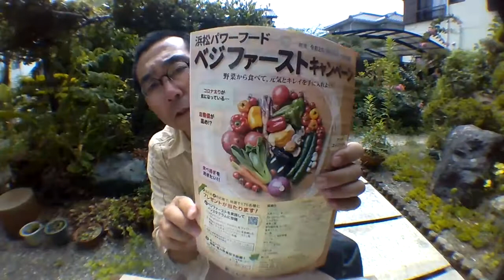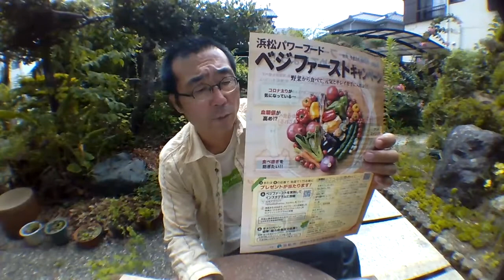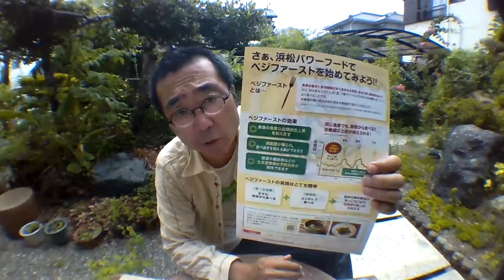浜松パワーフード【ベジファーストキャンペーンの森林浴】浜松市健康増進課からNPO森林ウォーカーズゆとりに郵送。周知の依頼。地元の野菜。ガッテンの受売りで食事の最初に野菜をを食べると…【森林哲学】